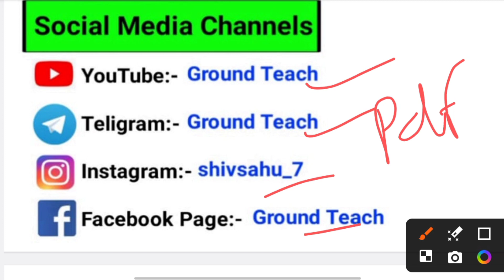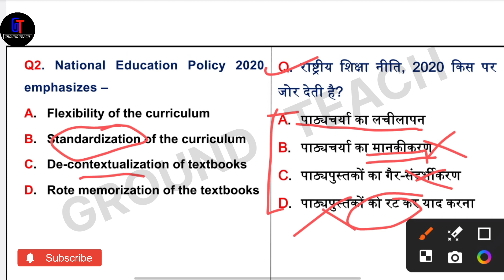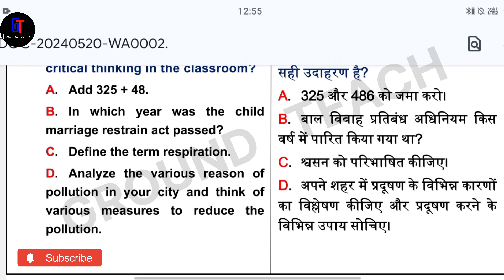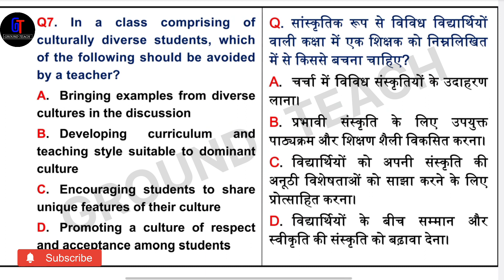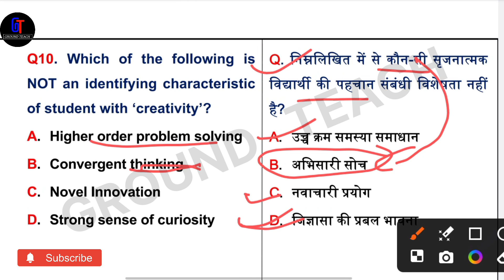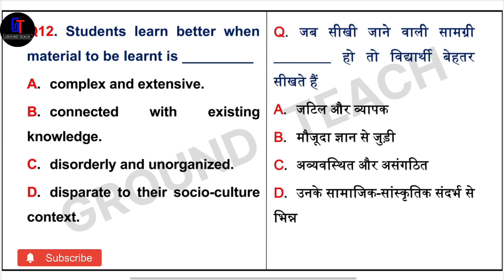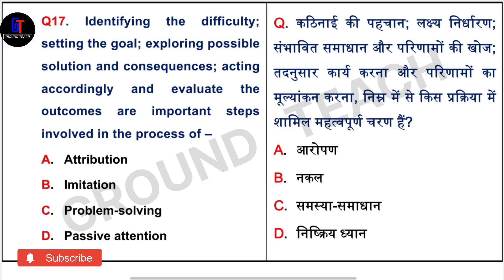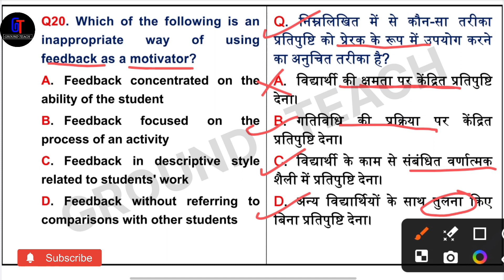Pedagogy Practice Set 03 for CTET CGTET शिक्षक भर्ती || बालविकास एवं शिक्षाशास्त्र पेक्टिस 03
video Hilights:-
Pedagogy practice set
cdp practice set
cdp mcq
pedagogy mcq

GroundTeach